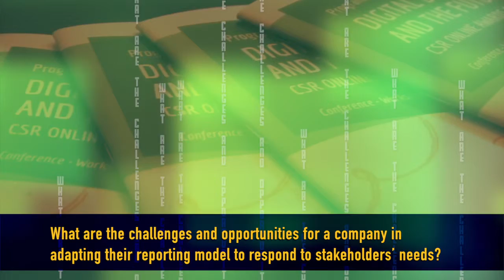Ingredients of sustainability communications – interview with National Grid's Head of CR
Donald Johnson, Head of Corporate Responsibility & Brand Strategy of National Grid, explains how a company must "understand itself” to be effective in its sustainability communications in this interview made during the Lundquist CSR Online Awards Seminar 2014.